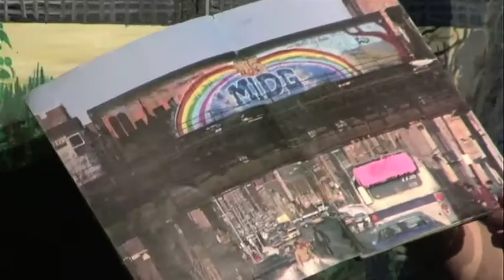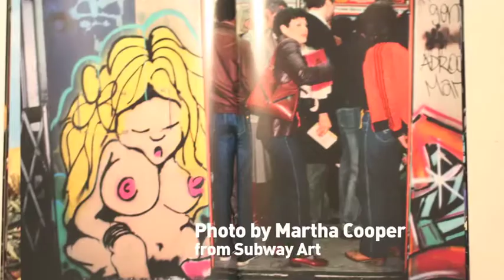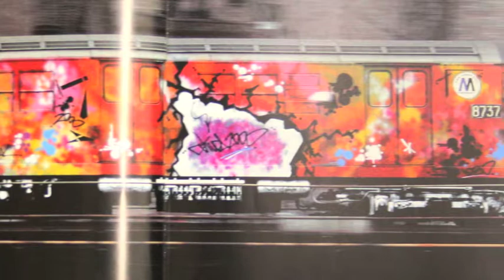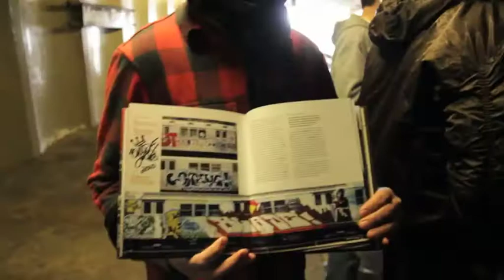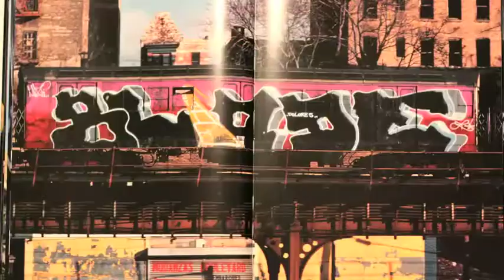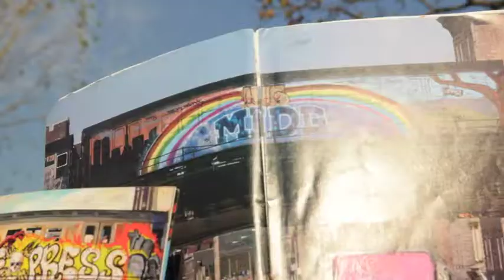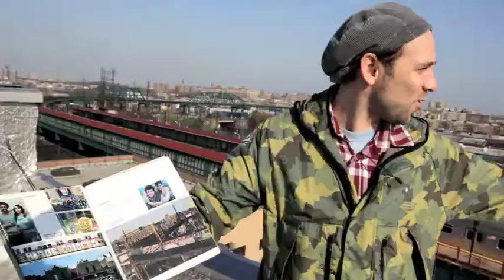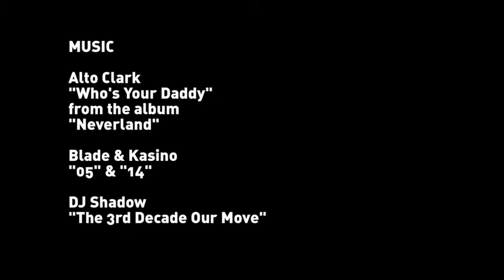Dots - Bomb Chaser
Graffiti fanatic James Jessop travels to NYC on an art pilgrimage to investigate Graffiti Mecca